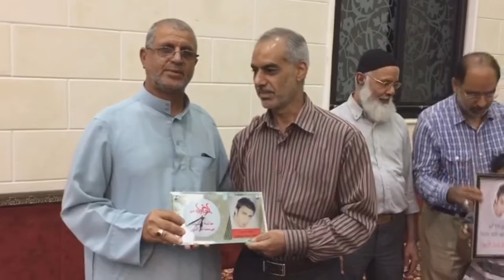مجلس تأبيني لروح الشهيد محمد مشيمع 22/9/2016 Bahrain